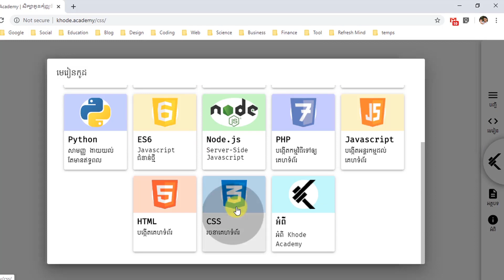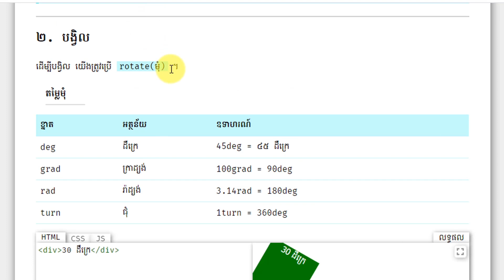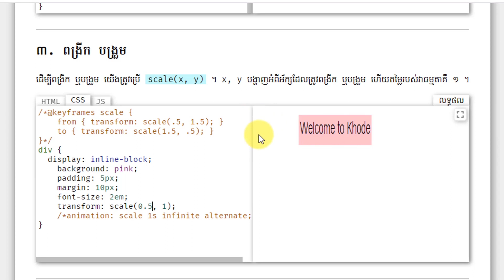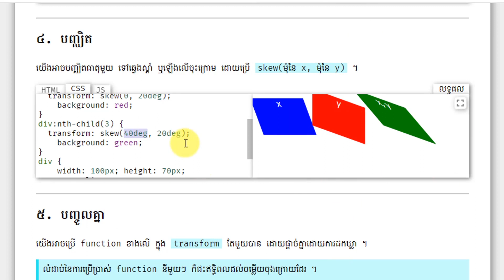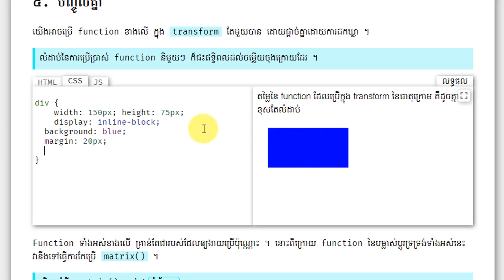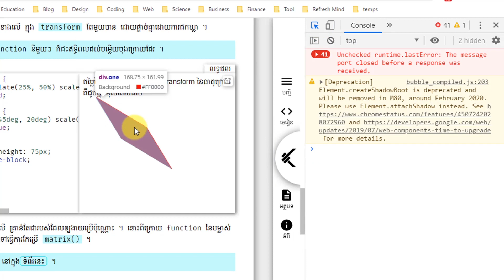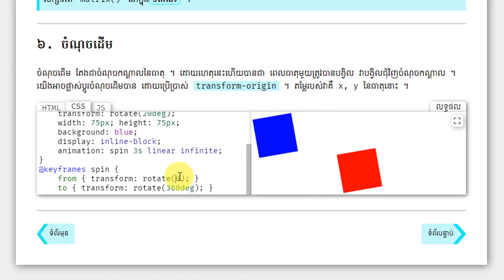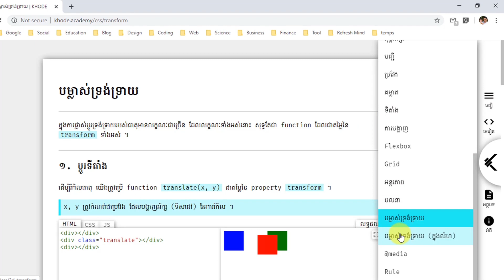០៧ - បម្លាស់​ប្ដូរ​ទ្រង់ទ្រាយ​របស់​ធាតុ ដោយ​ប្រើ property transform នៅ​ក្នុង CSS3 | KHODE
បម្លាស់​ទ្រង់ទ្រាយ គឺ​សិក្សា​អំពី​ការ​ធ្វើ​ឲ្យ​ធាតុ រីក រួម បង្វិល និង​ការ​ផ្លាស់​ប្ដូរ​ទីតាំង​ជាដើម ដោយ​ត្រូវ​ផ្ដោត​លើ transform property ។ ក្នុង​មេរៀន​នេះ យើង​នឹង​សិក្សា​អំពី function ជាច្រើន​ដូចជា translate(), rotate(), scale(), skew() ។